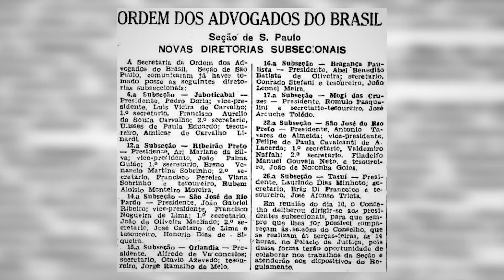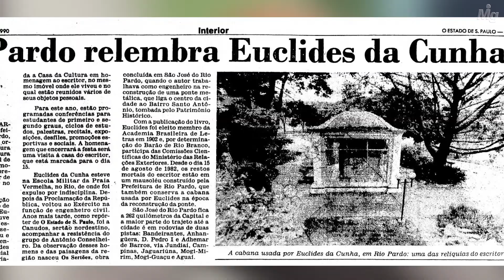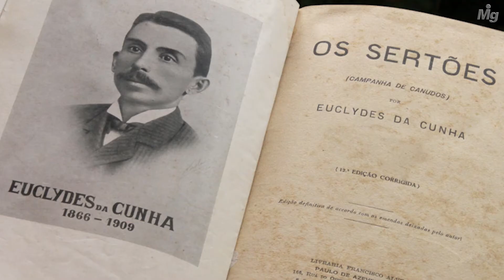OAB/SP 85 anos | São José do Rio Pardo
No ano em que emergia a Ordem dos Advogados de São Paulo, em 1932, quase simultaneamente surgiram as suas primeiras vinte e oito subseções. A 14ª subseção foi instalada na cidade de São José do Rio Pardo sob a presidência provisória do dr. José Caetano de Lima.